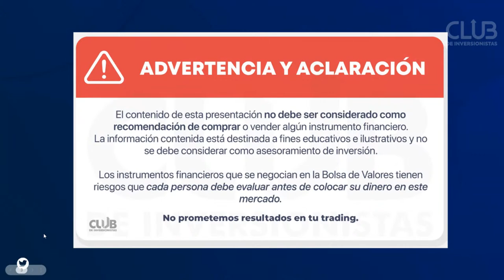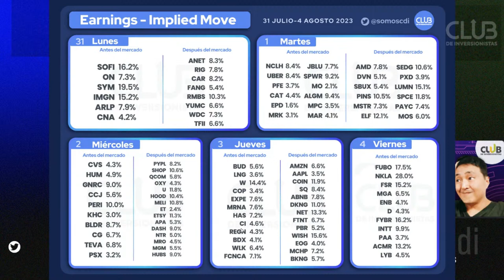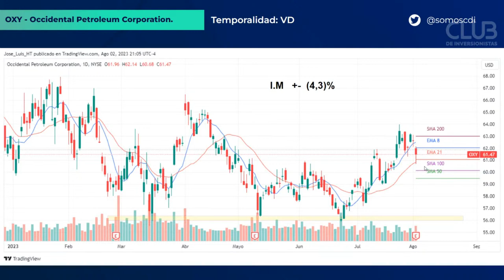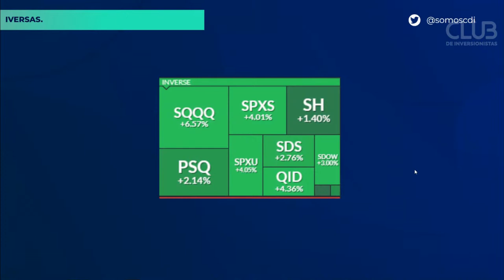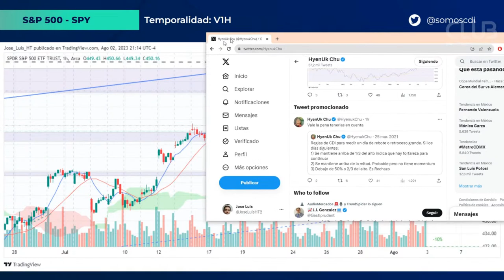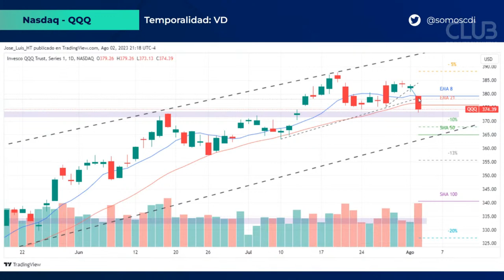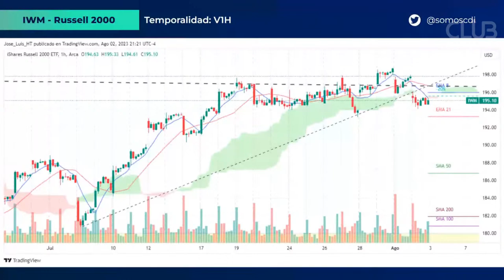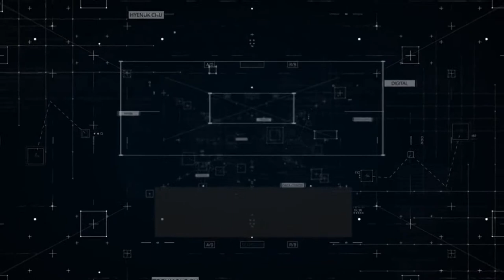Lo más esperado por el mercado:Earnings Apple y Amazon▶️ APM 03 de Agosto 2023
En este análisis veremos las empresas más relevantes para estrategía EDDE, los reportes relevantes del día, y las reglas para operar en movimientos fuertes cómo el que hubo el día de ayer después de la noticia de calificación a la deuda de los EEUU.

Recuerda que estos videos son con fines educativos, no se deben considerar como asesoría de inversión.

Capítulos:
0:00:00 Inicio
0:00:30 saludo y presentación
0:01:00 Calendario económico
0:02:34 Pre market
0:03:20 Earnings de la sesión
0:06:22 Acciones con Earnings
0:07:41 FXI enfoque
0:08:30 Inversas funcionando
0:11:04 SPY escenarios
0:16:30 QQQ análisis
0:17:28 DIA atrapado en EMAs
0:17:54 IWM atrapado en EMAs
0:18:20 Protege tu capital
0:18:51 Resumen de la sesión
0:21:42 Cierre de la sesión

🎙️ AHORA EN AUDIO!!! 👉👉👉